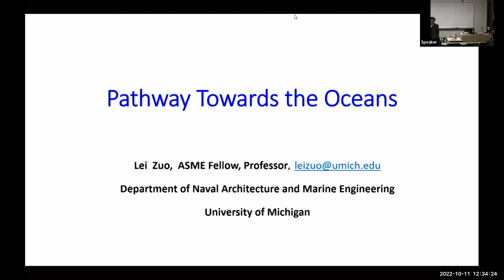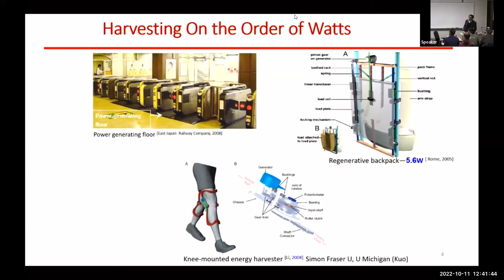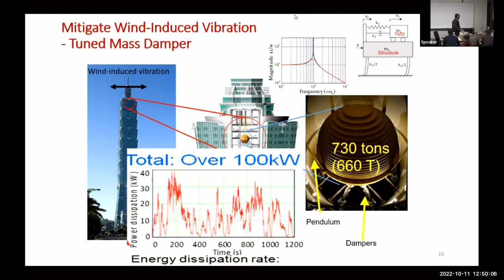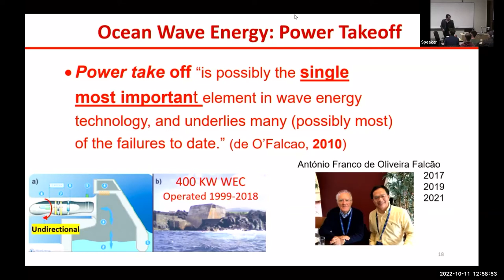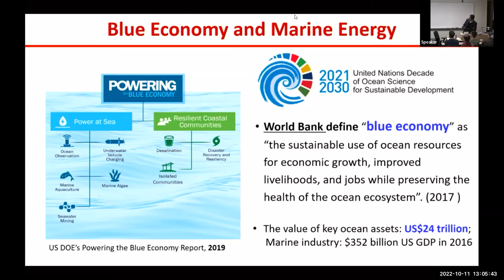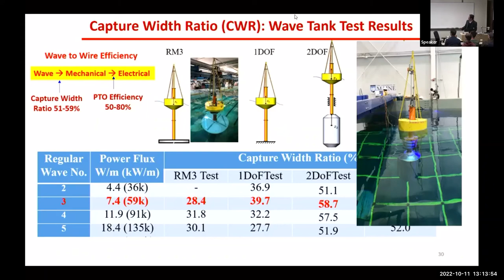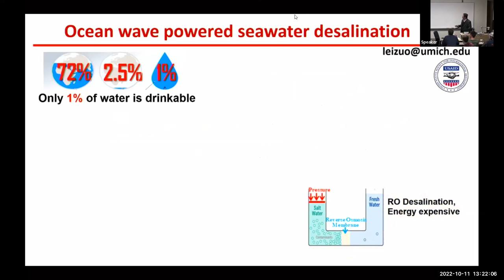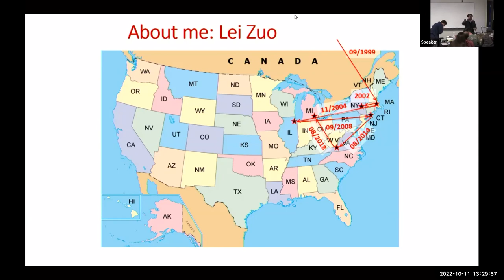NAME Community Project | Lei Zuo | 10/11/22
Professor Lei Zuo addresses the Naval Architecture and Marine Engineering Department for the Community Project Series on Tuesday, October 11, 2022